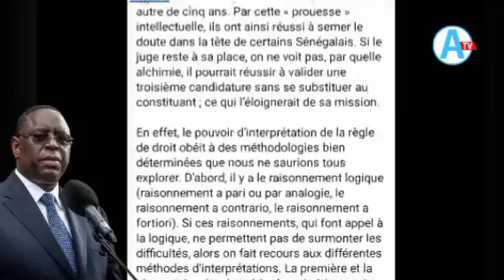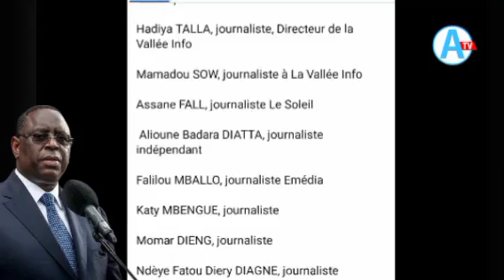Liye wanéni détenus politiques yi dafa am ndiarigne thi pastef té bakhoul thi Macky Sall moye...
ASKANWI TV